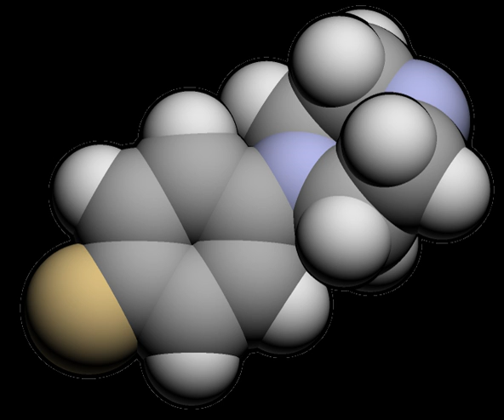Para-Fluorophenylpiperazine | Wikipedia audio article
This is an audio version of the Wikipedia Article:
Para-Fluorophenylpiperazine

00:02:26 undefined

- Socrates

SUMMARY
para-Fluorophenylpiperazine (pFPP, 4-FPP, 4-Fluorophenylpiperazine; Fluoperazine, Flipiperazine) is a piperazine derivative with mildly psychedelic and euphoriant effects. It has been sold as an ingredient in legal recreational drugs known as "Party pills", initially in New Zealand and subsequently in other countries around the world.pFPP has been found in vitro to act mainly as a 5-HT1A receptor agonist, with some additional affinity for the 5-HT2A and 5-HT2C receptors. It has also been shown to inhibit the reuptake of serotonin and norepinephrine, and to possibly induce their release.
pFPP was originally discovered as a metabolite of the hypnotic 5-HT2A and α1-adrenergic receptor antagonist niaprazine in 1982, but was rediscovered in 2003 as a potential recreational drug, and sold as an ingredient in "Party pills" in New Zealand, under brand names such as "The Big Grin", "Mashed", and "Extreme Beans". Subsequently it has continued to be used as an ingredient in black market "ecstasy" pills around the world.pFPP has little stimulant effects, with its subjective effects derived mainly from its action as a 5-HT1A receptor agonist. pFPP is active at doses between 20 and 150 mg, but higher doses cause a range of side-effects such as migraine headaches, muscle aches, anxiety, nausea, and vomiting. Metabolic studies have shown pFPP to be an inhibitor of various Cytochrome P450 enzymes in the liver which may contribute to its side-effect profile.Based on the recommendation of the EACD, the New Zealand government has passed legislation which placed BZP, along with a number of other piperazine derivatives, into Class C of the New Zealand Misuse of Drugs Act 1975. A ban was intended to come into effect in New Zealand on December 18, 2007, but the law change did not go through until the following year, and the sale of BZP and the other listed piperazines became illegal in New Zealand as of 1 April 2008. An amnesty for possession and usage of these drugs remained until October 2008, at which point they became completely illegal.  This drug has been detected in a drug-facilitated sexual assault case in the United States of America.